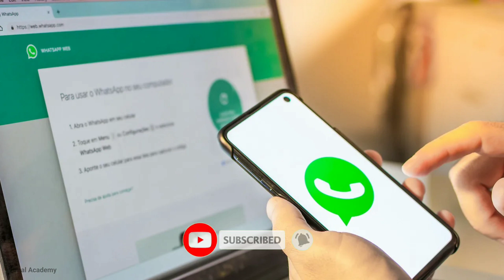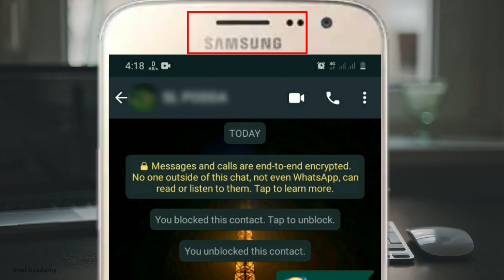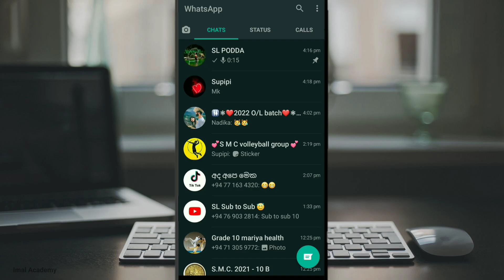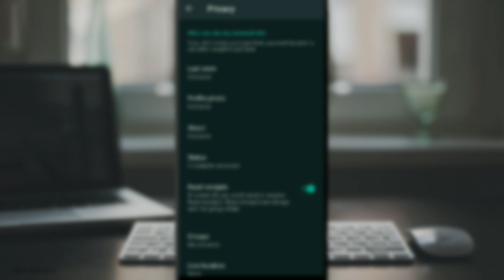Whatsapp Top 3 Magic Trick In Sinhala | whatsapp secret tricks | Imal Academy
Halo friends!

✅ whatsapp rahas

🌟 මෙවැනි තාක්ෂණික මෙන්ම අධ්‍යාපනික විඩියෝ මග නොහැර දිගටම බලන්න මගේ චැනල් එක subscribe කරලා ඊට එහා පැත්තේ තියෙන bell icon එක all කරලා මගේ youtube channel එකත් එක්ක දිගටම එකතු වෙලා ඉන්න.

✳️My other Youtube videos:

👈ජීවිත කාලයටම නොමිලේ Unlimited Anytime free data දිනා ගමු.

👈ඔයාගෙ පෝන් එක හැක් වෙලාද නැද්ද කියලා බලමු

👈Daraz එකෙන් බඩු Order කරන හරිම විදිය. සියල්ල මුලසිට

👈ඔයාගෙ whatsapp එකත් හැක් වෙයි කියලා බයද? මෙන්න විසදුම.

👈යුටියුබ් චැනල් එකක් මුල සිට සරලව පෝන් එකෙන්ම හදන හැටි

✳️If you like my chennel